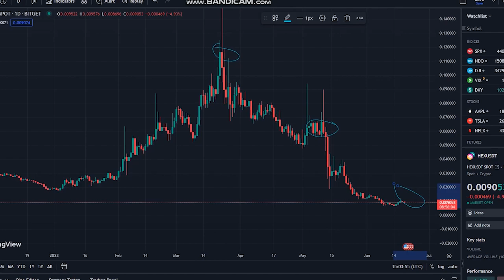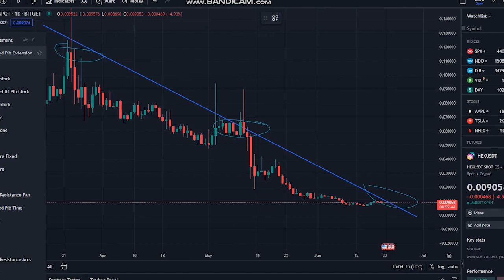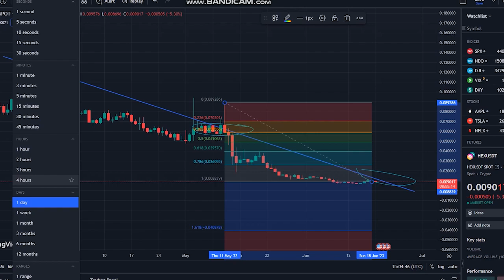Hex Coin Break Level And Go Up - Hex Crypto Pump Today - Hex Price Prediction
Synopsis